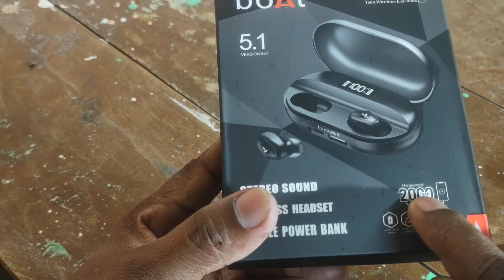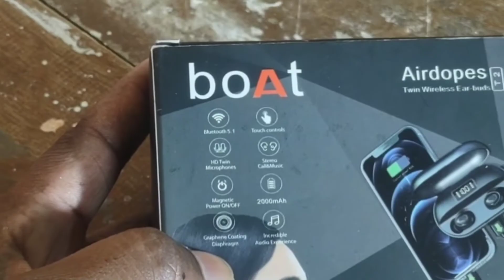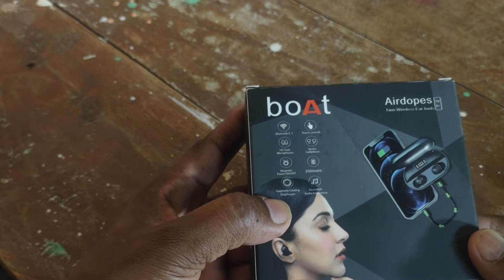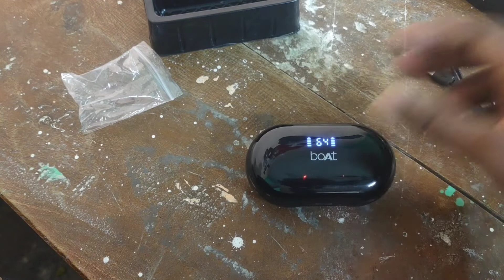Unboxing Boat Airdropes T2 blutooth 5.1, Stereo Sound, Wireless Headset with Mobile Power Bank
Hello friends kumarji Technical channel me aapka swagat hai.

Aaj ke video me mai apko boat airdropes t2 wireless headset tws Bluetooth ka unboxing karke dikhaunga.

asha Karta hoon ki apko video pasand aayegi.

video dekhane ke liye dhanyawad aapka din shubh ho..